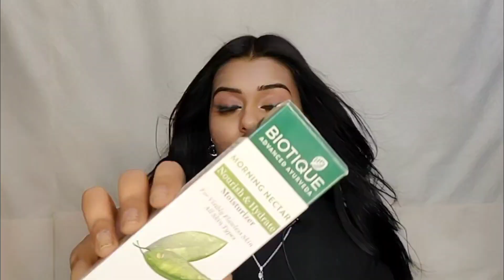*HUGE* NEW PURPLE MAKEUP HUAL ||only 99₹😱 my first shopping experience 🥳